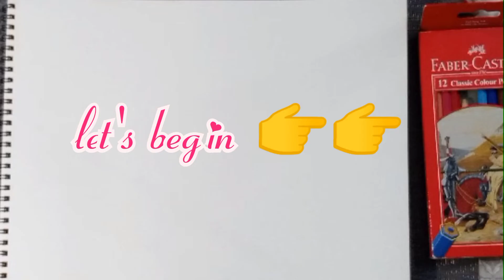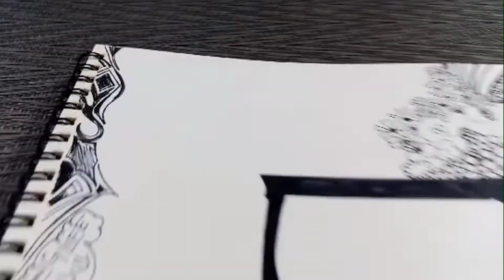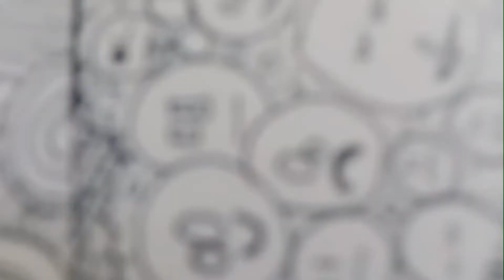DRAWING🖌️🎭🎨 |AYESHA MUKADDAM |FEEL FREE TO DRAW